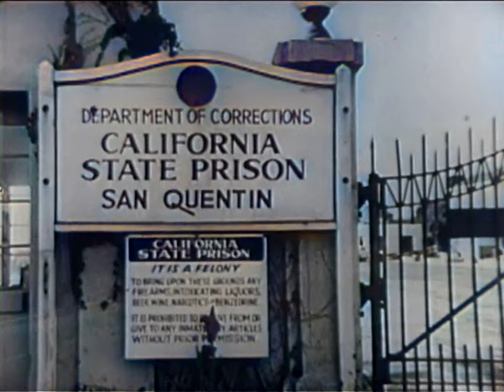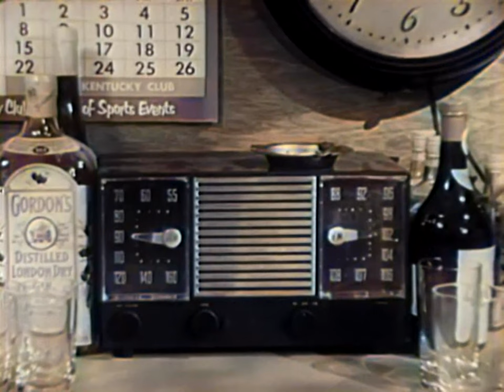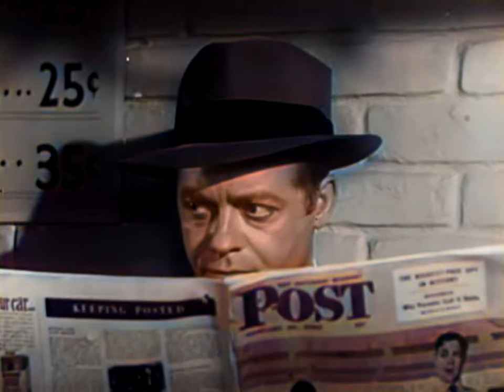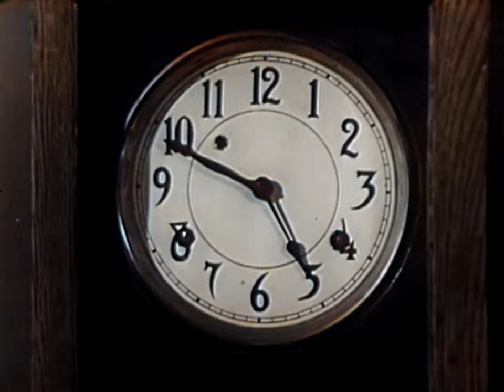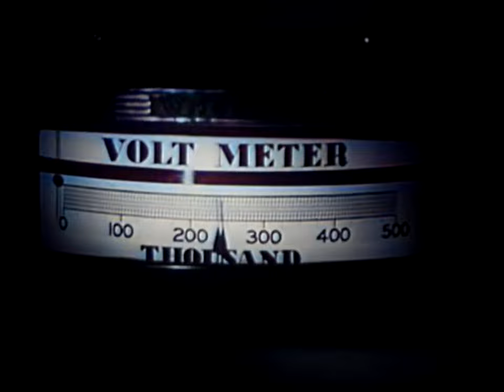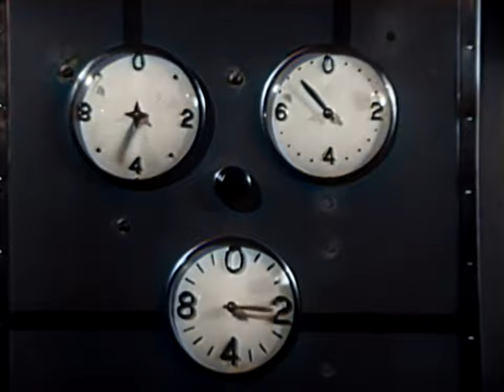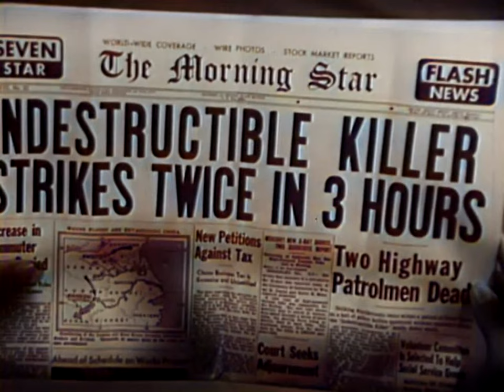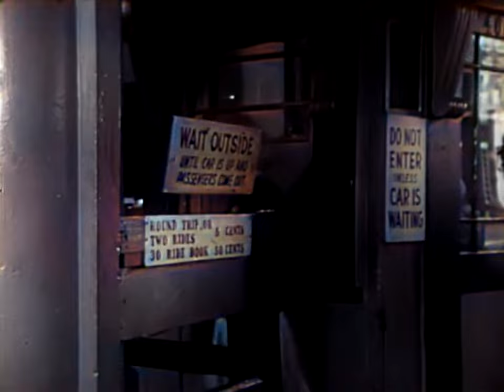The Indestructible Man (1956) (Colorized,4K,60FPS) CultClassic (2022 Edition) Lon Chaney Jr.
Directed by Jack Pollexfen
Written by Vy Russell, Sue Dwiggins
Produced by Jack Pollexfen
Starring Lon Chaney Jr., Max Showalter, Marian Carr
Cinematography John L. Russell
Edited by Fred R. Feitshans Jr.
Language English

Plot

Told in a narrative style, popularized by the television police series Dragnet, by police detective Dick Chasen (Max Showalter), the story concerns a 72-hour period of horror for the city of Los Angeles. Charles "Butcher" Benton (Chaney) is a double-crossed convicted robber and murderer who was executed in the gas chamber. His body is unlawfully sold to a scientist (Robert Shayne) who plans to move his experiments into the cause and cure of cancer to human subjects. Benton's corpse is subjected to chemical injection and massive jolts of high-voltage electricity in order to study the effect on human tissues. But Benton's heart is re-stimulated and he completely revives (though rendered mute due to electrical damage to his vocal cords), immensely strong and with skin virtually impervious to scalpels, police bullets, even to bazooka shells.

After killing the doctor and his assistant (Joe Flynn), Benton sets out to avenge himself on his two henchmen and his attorney, Paul Lowe (Ross Elliott) who, in collusion with the henchmen, had betrayed Benton in order to steal his loot. Benton had left the location of his stash to his stripper-girlfriend (Marian Carr), who had since gone straight and begun dating the detective who brought Benton to justice, after she had rejected the lawyer's own advances.

The story then follows Benton's revenge on his enemies; the police who first learn of a wave of mysterious killings, then of Benton's reanimation; and the developing relationship between the detective and the stripper. The lawyer, Lowe, fearing for his life after the two henchmen are murdered, confesses the plot to the police, and reveals that Benton had always used the sewer system to evade detection; and to find a hiding place for the money, as it turns out.

Tracked down by the police, Benton takes a direct hit in the solar plexus from a bazooka, and is heavily burned by a flame thrower. Weakened, he flees to a power station, where he climbs atop a gantry, inadvertently setting it in motion. As he watches the actions of the police down below, he fails to notice that the gantry is moving toward the main transformer. A dangling hook comes too close to one of the terminals, and the other transformers erupt in sparks. as hundreds of thousands of volts surge throughout its metal frame, searing Benton to ashes. On a quiet night a few days later, Chasen successfully proposes to his girlfriend.

The Indestructible Man is a 1956 black and white movie film which has been colorised, upscaled to 4K, and frames per second boosted to 60 FPS in 2022 using Artificial Intelligence (A.I).